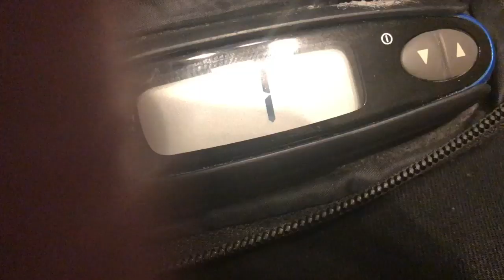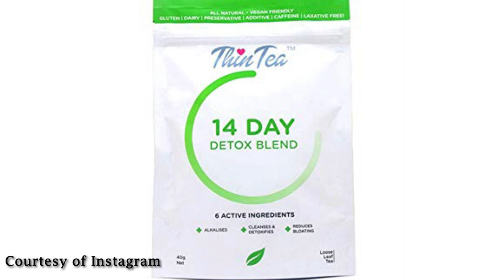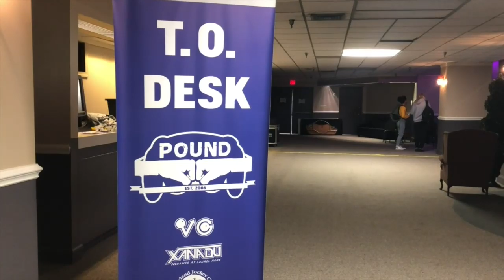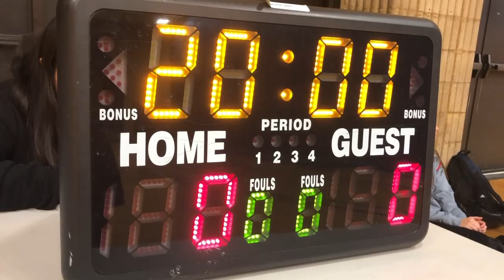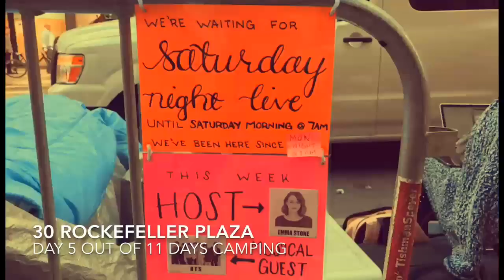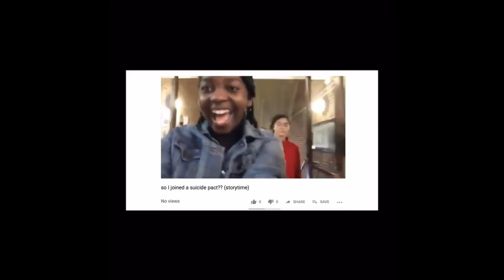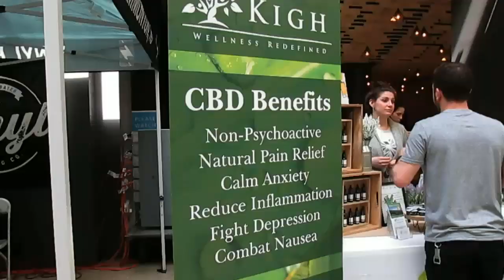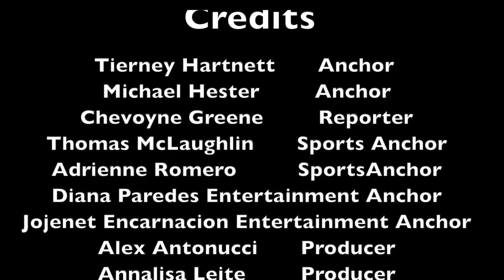St. Peters Peacock TV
St. Peters University